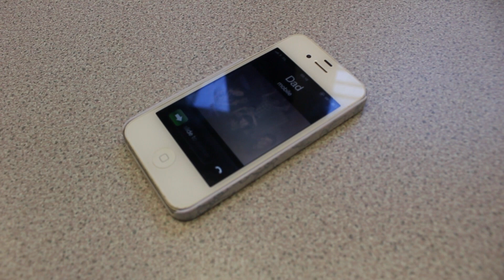Taken - The SWEDE